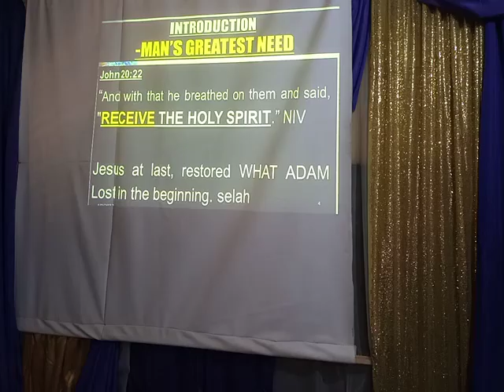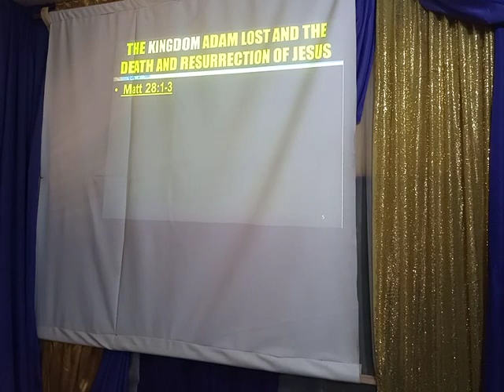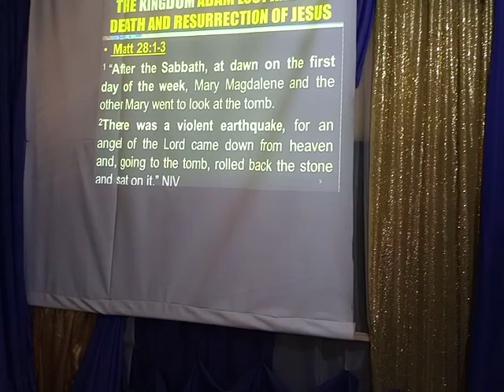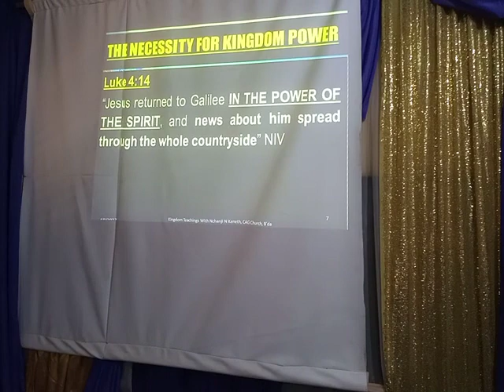The Resurrection Power of The Holy Spirit Part 2/ Easter Sunday 2023